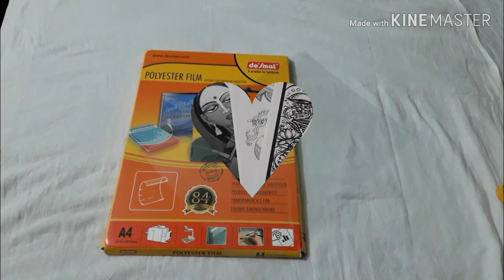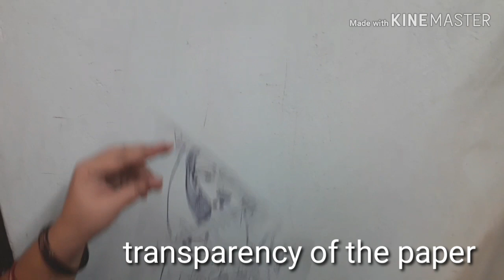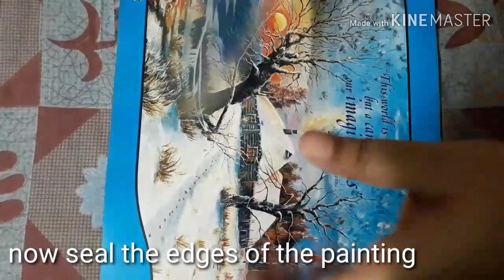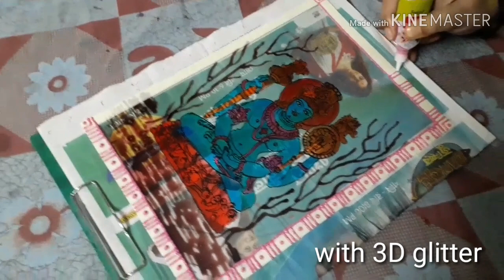WALL HANGING TUTORIAL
Welcome you friends in another episode of Laziz Life. Today we have come to you with some very attractive craft ideas.If you love to decorate your home with hand made craft products, this is an ideal video for you.